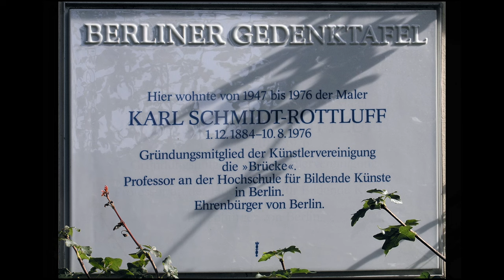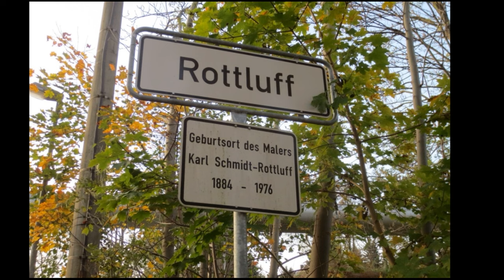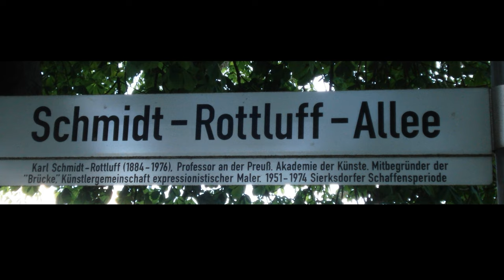Karl Schmidt-Rottluff (1884-1976) - Still life painting by Karl Schmidt-Rottluff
Karl Schmidt-Rottluff (Karl Schmidt until 1905; 1 December 1884 – 10 August 1976) was a German expressionist painter and printmaker; he was one of the four founders of the artist group Die Brücke.

Karl Schmidt-Rottluff, Boote am Wasser (Boote im Hafen), 1913 © Courtesy of Osthaus Museum Hagen & Institut für Kulturaustausch, Tübingen.

Musics:
A Kiss For Amanda
DJ Williams